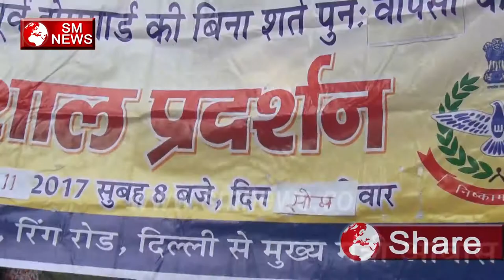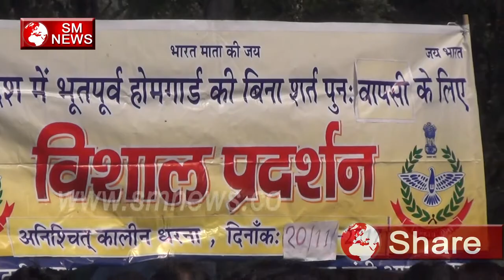Delhi Home Guard के Hazaaro ने Delhi Sarkaar के खिलाफ किया प्रदर्शन,SM News